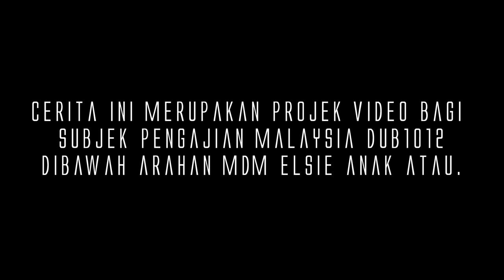Kanang Anak Langkau Official Trailer (2015)